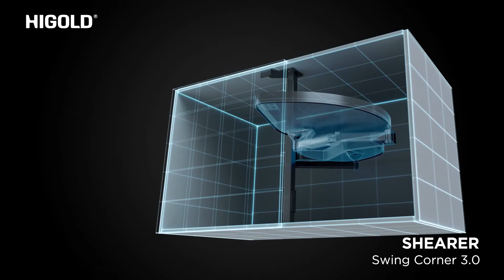SHEARER SERIES FAMILY VIDEO